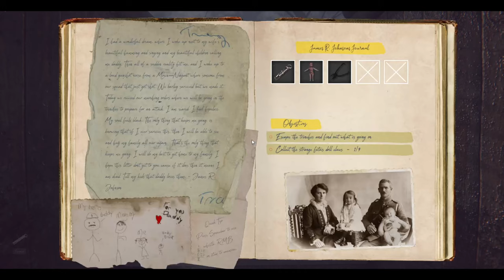TRENCHES WW1 Horror Game - Official Trailer #2 (World War I Horror Survival Game) 2021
TRENCHES - World War 1 Horror Survival Game Official Trailer #2

This is the new trailer for Trenches which is with update (v1.1.6) which will be out soon. The new update is based on many of your feedbacks and suggestions as it also now includes weapons and a new mode called 'No jumpscare mode'. Thank you all for your suggestions! If you wish to post any suggestions, feedbacks or such - feel free to hit me up or submit it in the steam discussion board. I am currently a solo developer working on Trenches, so progress may be slow but I will try my best! Thank you.

Welcome to the Trenches, 1917. A World War 1 first person horror survival game where you, caught behind enemy lines - have to survive and escape the harsh war-torn environment and experience World War l like never before from the eyes of James R. in this surreal nightmare, as you fight for your life and for your sanity. Explore the real chilling story as you navigate the horrors equipped with only your senses, hearing and trench whistle. Find clues to better understand and escape the enemy trenches without being caught to return to your family.

The game relies on sounds and hearing, as you are equipped with a 'Trench Whistle' which you can use. When it's used, it will play a sound and you need to follow the sound, however - you have to be careful as the enemy can hear the whistle too and it can give out your position easily. A HARDCORE objective-finding type first-person psychological horror survival game experience about finding and collecting clues with the goal to escape the Trenches, with gut-wrecking moments and different clue locations with repeatability option.

Music is composed by Dynamix Recordings.